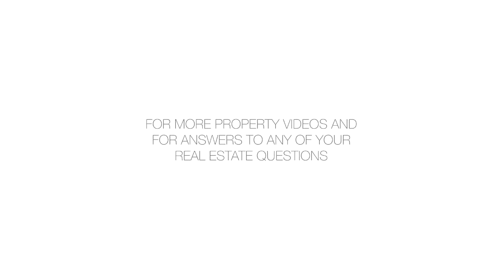81 Puritan Avenue - Ruth Goldman - 10/24/17 - 2917079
81 Puritan Avenue

Elegant and sun-filled five bedroom, four and a half bath 3,000 sq. ft. private house in exclusive and bucolic Forest Hills Gardens.  Built in 1935. Classic Art Deco architectural design, including arched entranceways, curved steps leading to front door, original fireplace mantels and other details of the period

First Floor: Windowed entry foyer with slate floor leads to a grand and dramatic living room with two exposures, adjoining sun room., working fireplace and French doors leading to landscaped patio.  Generously proportioned formal dining room with wood burning fireplace. Gourmet kitchen with custom wood cabinetry, granite countertops, stone floors and pantry.. Separate half bath.

Second Floor: Expansive master bedroom with en suite windowed bath, including Jacuzzi tub and separate glass-enclosed shower.  Second bedroom with private terrace.  Third bedroom and hall bath.

Third Floor:  Two sunny bedrooms and large hall bath.

Basement:   Perfect for entertaining.  Second kitchen and large recreation area.  Separate laundry room and bath.

Pristine oak floors, two central air conditioning and heating zones, abundant closets  and storage space throughout.  Garage and private driveway. Steps away from pool and tennis courts.  Great shopping and restaurants on nearby Austin Street.  Walk to subway and Long Island Railroad.